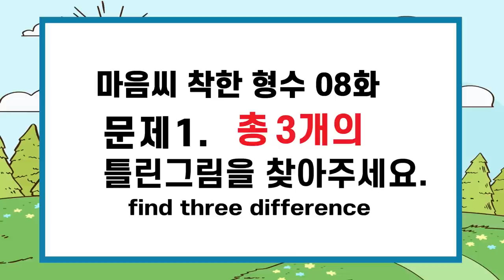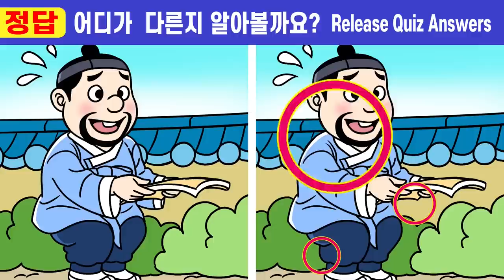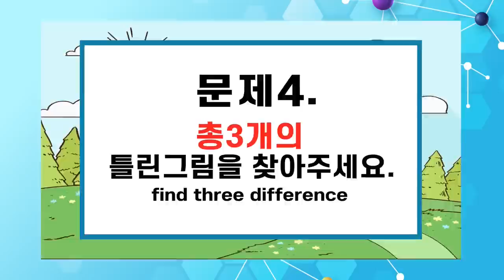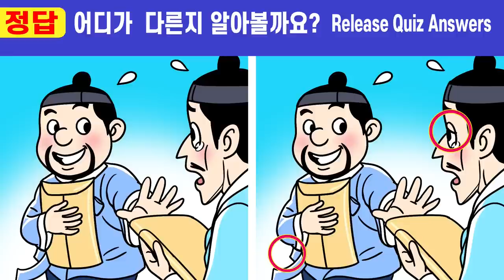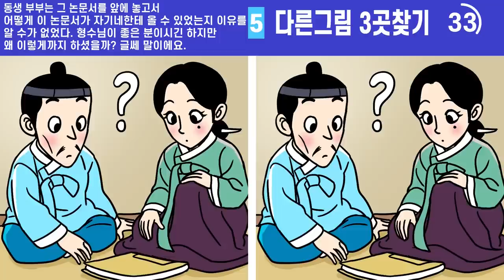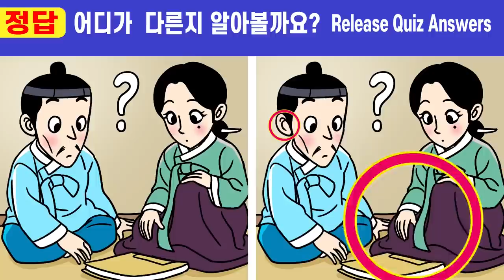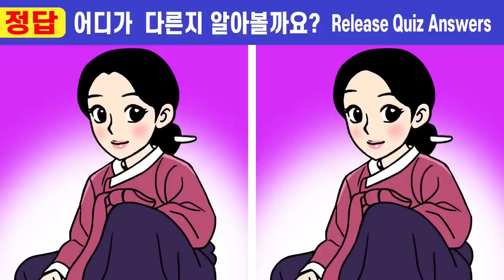【틀린그림찾기/치매예방】🩸건망증 99%는 절대 못 맞추는 두뇌 퀴즈!ㅣ🧡173ㅣ마음씨 착한 형수 8화ㅣ집중력 쑥쑥 올리고 치매 예방해요ㅣ집중력과 인지력 향상되는 두뇌훈련!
00:00  인트로
00:19  게임1
02:01  게임1 정답 확인
02:14  게임2
03:57  게임2 정답 확인
04:10  게임3
05:52  게임3 정답 확인
06:05  게임4
07:47  게임4 정답 확인
08:01  게임5
09:43  게임5 정답 확인
10:00  최종 화면